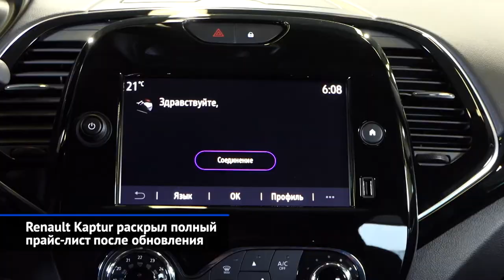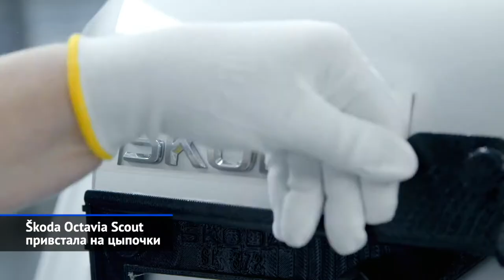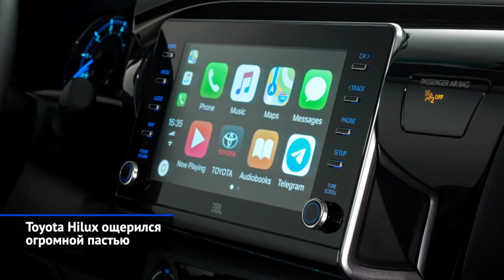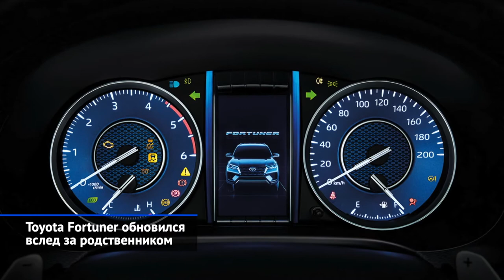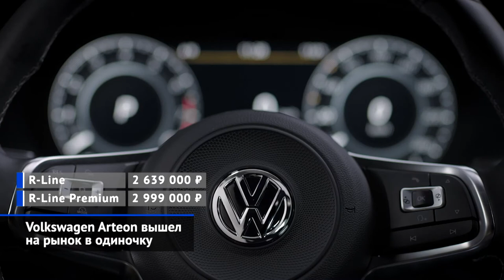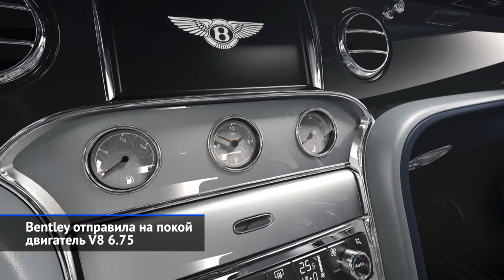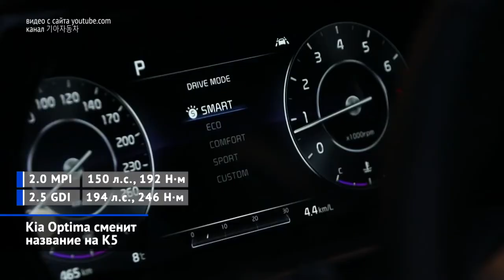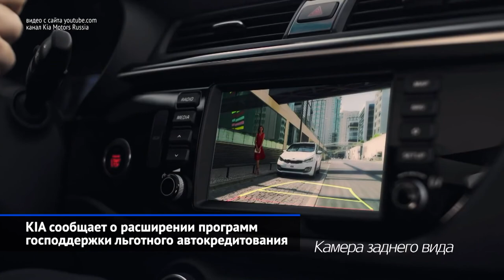Renault Kaptur, Toyota Fortuner, Škoda Octavia Scout, Acura TLX и другие «Новости недели» №72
Renault Kaptur раскрыл полный прайс-лист после обновления.
Škoda Suberb придумал, как стать доступнее.
Škoda Octavia Scout привстала на цыпочки.
Mini John Cooper Works GP Pack сымитировал топ-версию.
BMW iX3 пообещал не задерживаться.
Acura TLX возродила традиции японского премиума.
Toyota Hilux ощерился огромной пастью.
Toyota Fortuner обновился вслед за родственником.
Volkswagen Arteon вышел на рынок в одиночку.
Bentley отправила на покой двигатель V8 6.75.
Audi A6 Avant не встретит конкуренции в России.
Kia Optima сменит название на К5.
KIA сообщает о расширении программ господдержки льготного автокредитования.